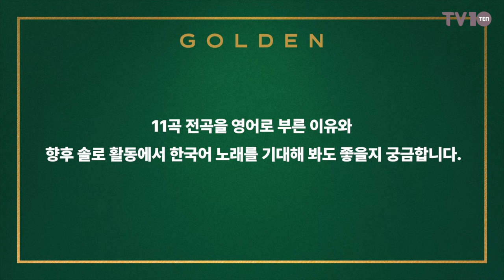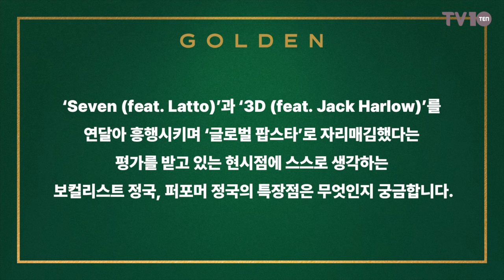정국(BTS) 솔로 앨범 "GOLDEN" 소개 | BTS JungKook 'GOLDEN' Introduction Video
제공/출처 : 빅히트 뮤직